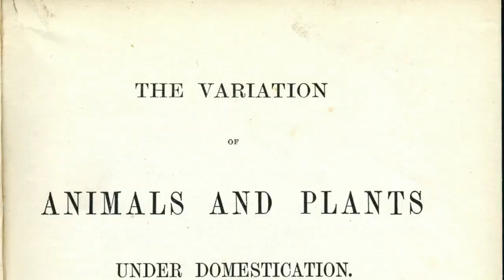White CATS breed guide - animal history episode 21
There are so many coat patterns and color combinations in cats that the possibilities are endless. But you know which solid colored cat is the most rare of all? That would be white cats! These often blue-eyed beauties look like little angel cats, and we can't help but love them! Whether they're long-haired or short-haired, tiny or large, white cats are simply unique and lovely.
Here are some interesting facts about white cats to add to your growing index of feline knowledge...
Saluki DOG breed guide / animal history episode8
Funniest Animals - Awesome Funny Animals' Life Videos
Vidos Tags:
prank, animal prank,dog reaction,funny dog,funny dog reaction,cat reaction,dog vs tiger,cat